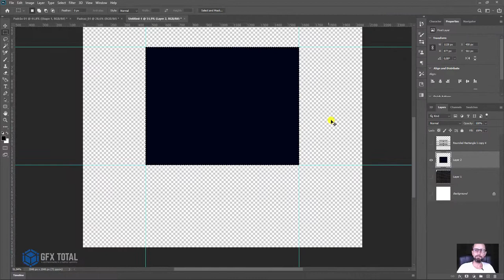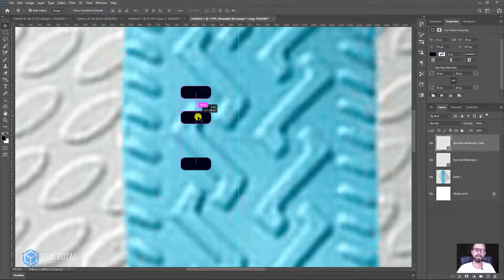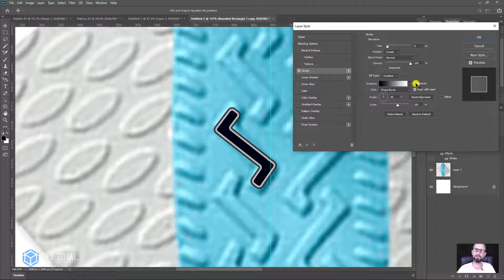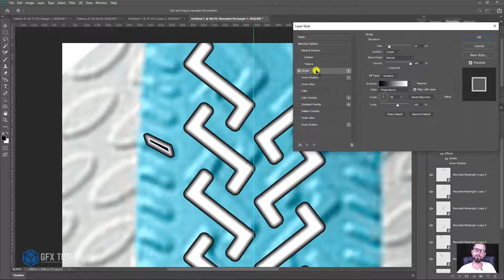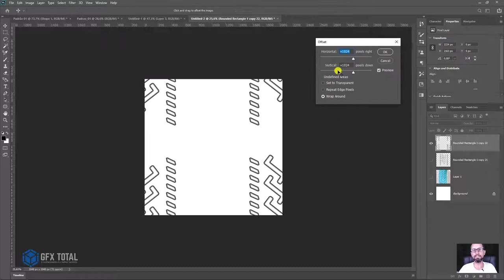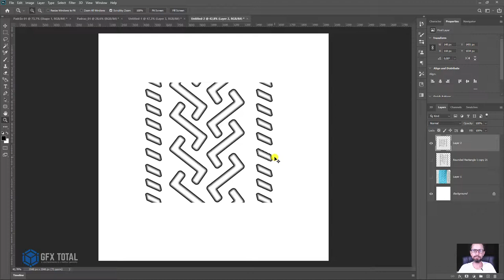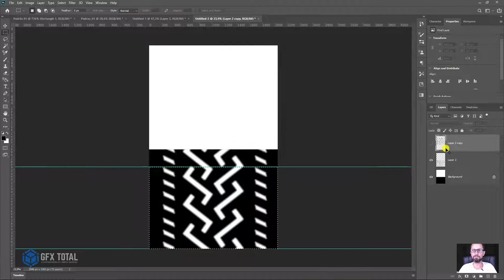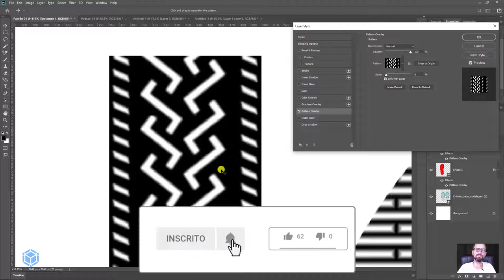Tutorial Photoshop - Como Criar Padrões (Patterns) para usar como TEXTURAS em MODELOS 3D - Parte 02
Sejam muito bem vindos a mais uma videoaula de Computação Gráfica aqui do site Gfx Total.

🤓 👉 Neste tutorial vamos aprender a criar imagens com padrões de repetição usando o programa Photoshop. O objetivo principal é criar texturas sem emendas que poderão ser utilizadas em modelos 3D que criaremos nas próximas videoaulas.

🔗Links úteis
Introdução ao Autodesk 3Ds Max – Primeiros Passos